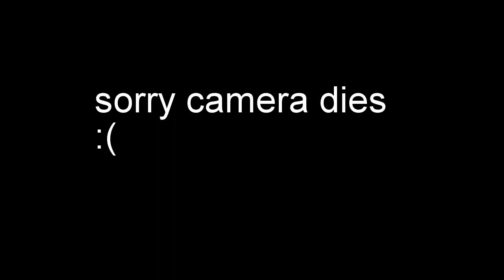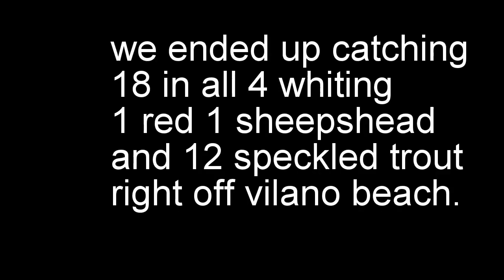St Augustine florida ( I catch my biggest Sheepshead!!)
Inshore fishing near vilano beach. We caught 1 redfish, 1 Sheepshead, 4 whiting and 12 speckled trout.
CAMERA
--- GoPro hero 3 plus
--- SD card
--- camera mount
FISHING GEAR
--- Penn fierce battle ll